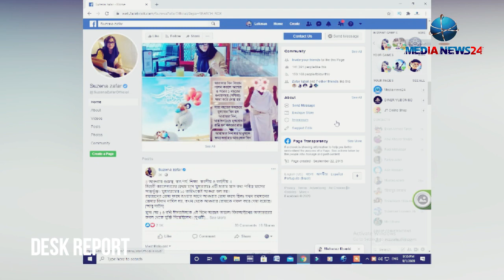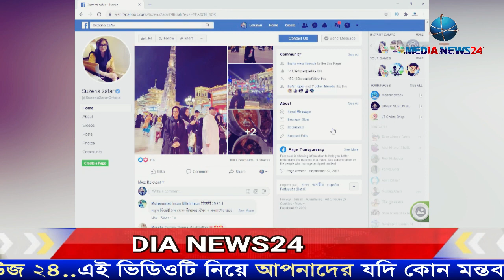বদলে যাওয়া এক সুজানা প্রতিনিয়ত নিজের সাথে লড়াই করে যাচ্ছেন ! Suzena zafar changed | Media News24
বদলে যাওয়া এক সুজানা প্রতিনিয়ত নিজের সাথে লড়াই করে যাচ্ছেন ! Suzena zafar changed her life | Media News24